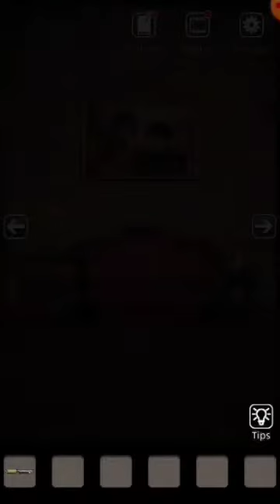Silent House °-° darawna | Gameplay | Gaming Sisters Forever